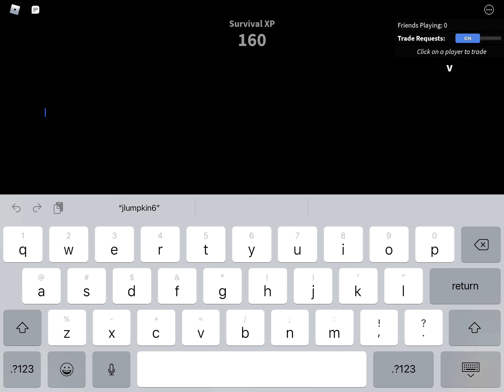BUYING 1,000 SNOW TOKENS AND BUYING A CRATE IN MM2!